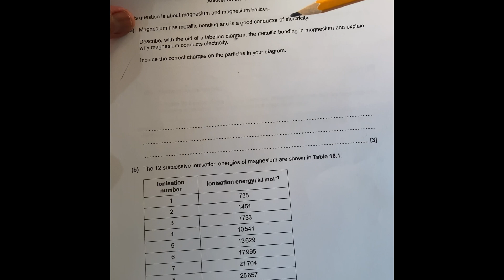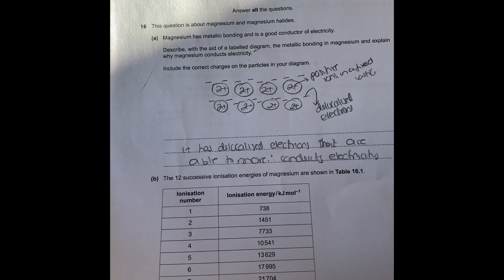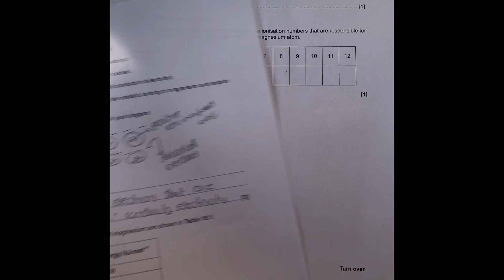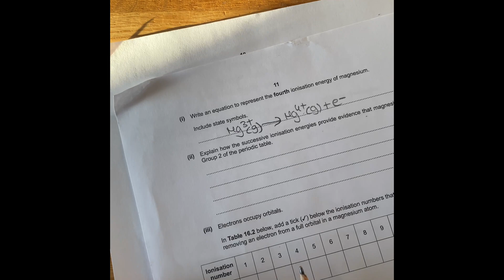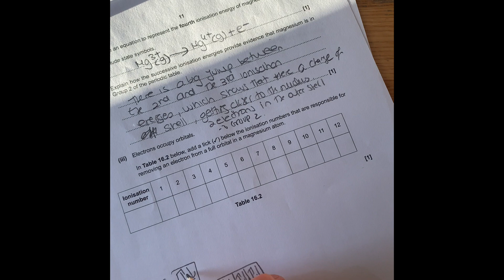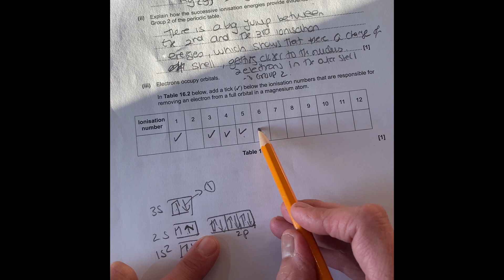Ionisation energy exam question and metallic bonding OCR A 2021 A level chemistry Paper 1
Stepwise explanation of how to solve this question